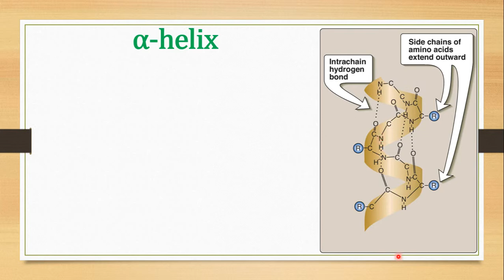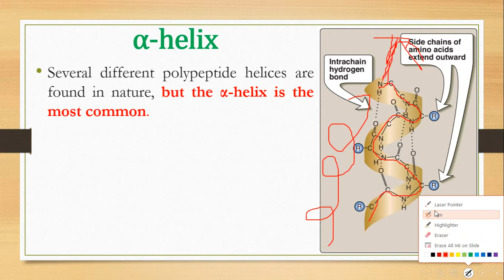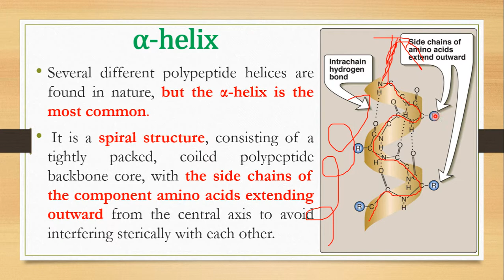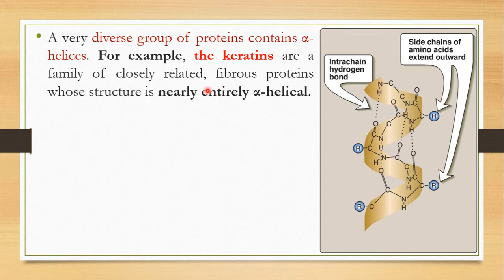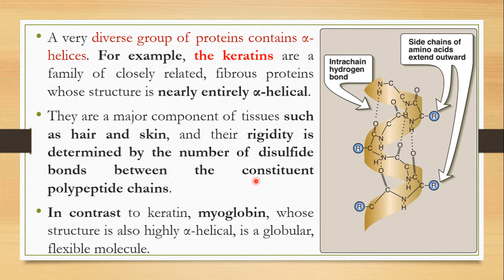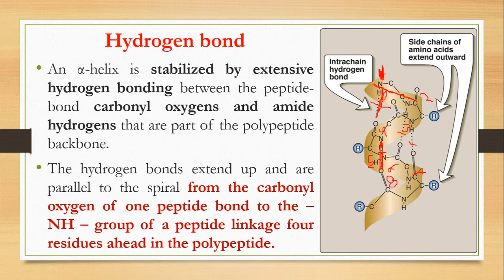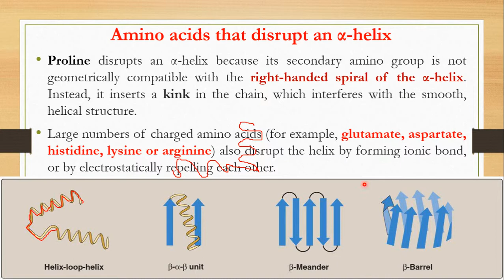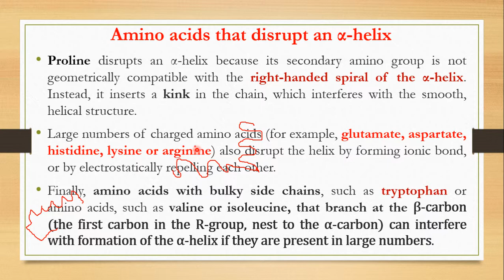α-Helix | Secondary Structure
(Other social accounts - حساباتي)
(PDF) قناة التلجرام التي أقوم فيها برفع المحاضرات